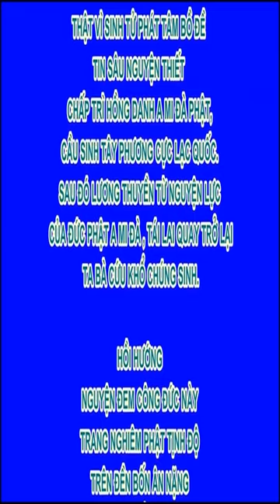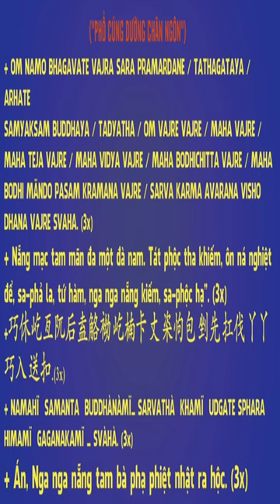Bài pháp sư tử hống